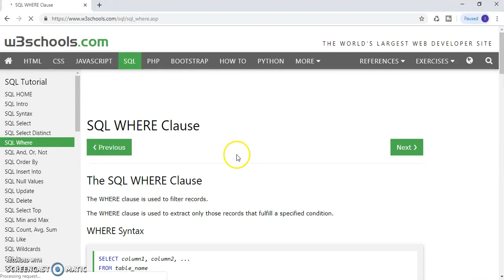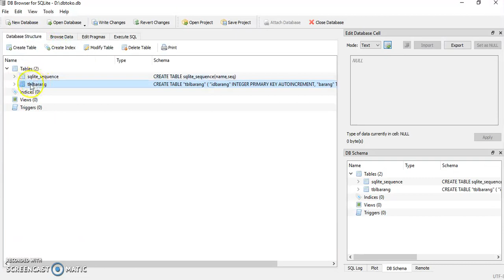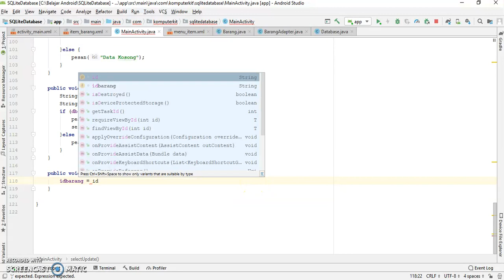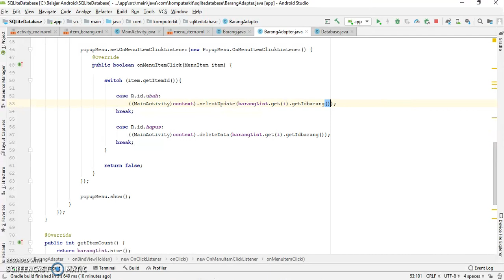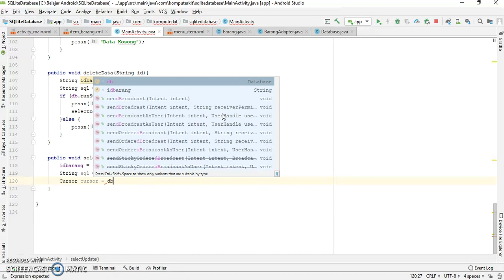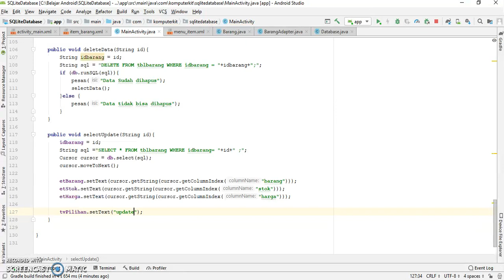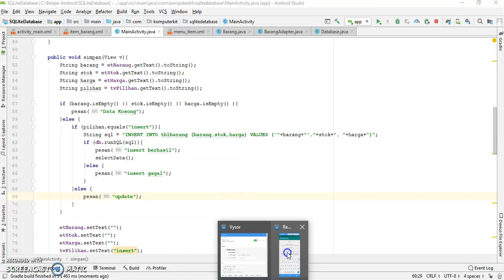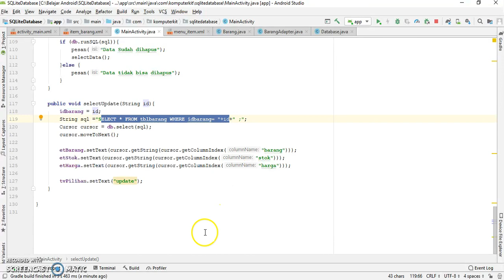36. Android Studio Untuk Siswa SMK - Android SQLIte Database - 11 - SQL Select WHERE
36. Android Studio Untuk Siswa SMK - Android SQLIte Database - 11 - SQL Select WHERE